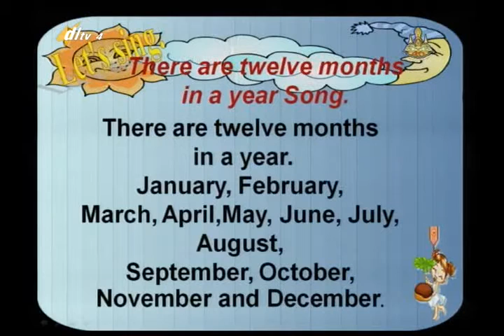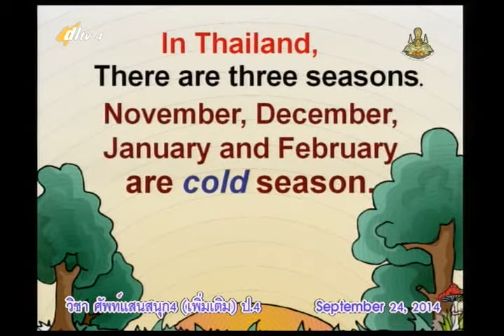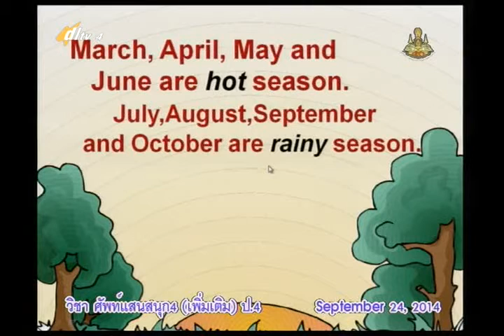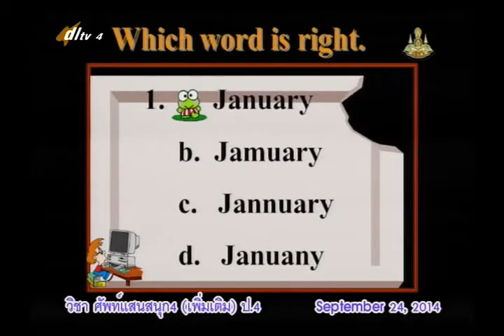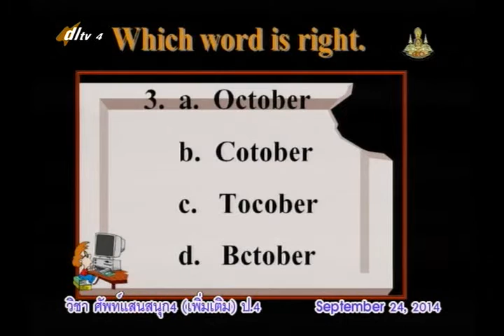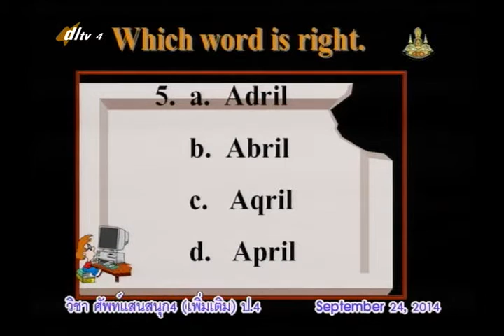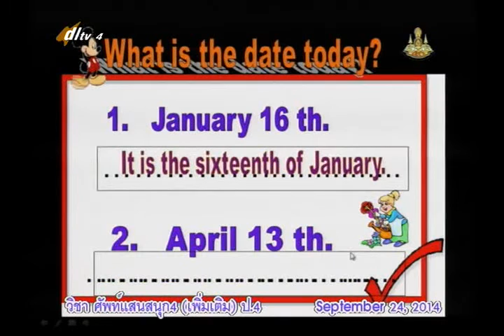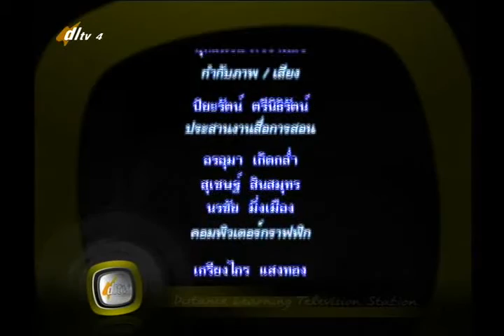071D+4240957+อ+Fun There are Twelve months+engp4+dl57t1